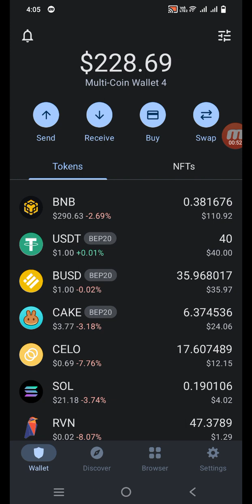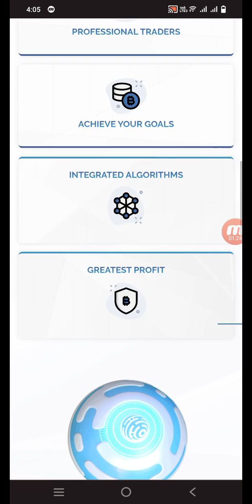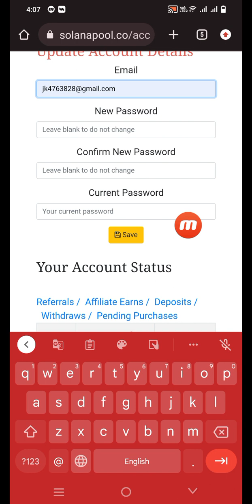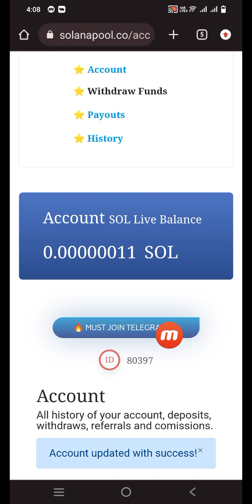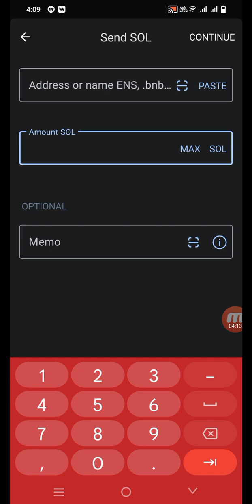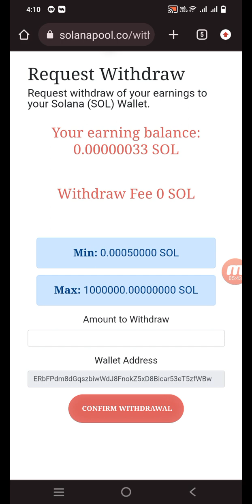New Free Solana Cloud Mining 2023 || Best sol earning site 2023 | Solana (SOL) Mining kar ke kamao